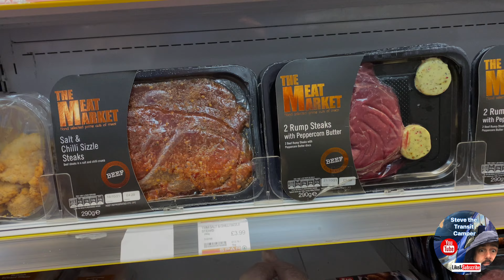stealthy camping a private car park | City Stealth Van | ford transit camper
Welcome to a stealthy camping on a private car park video. Steve the transit camper is back on a private car park stealthy van camp cooking up some fast food stealthy style. Join me and Cat the Dog at our secret location in the midlands on a private car park. I do a review of some gear that I have in preparation for our haunted manor house stealth camp with Jason.

I tried to get on Micks Mowers livestream but the house was full, it made for great company though. Livestream every Saturday at 18:30 and it’s well worth dropping in. Here’s the link to his channel;